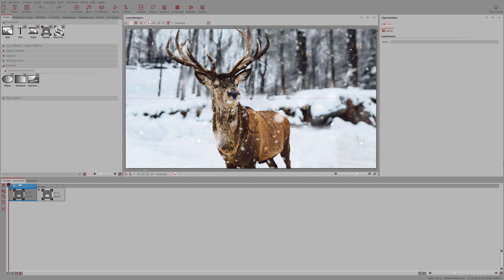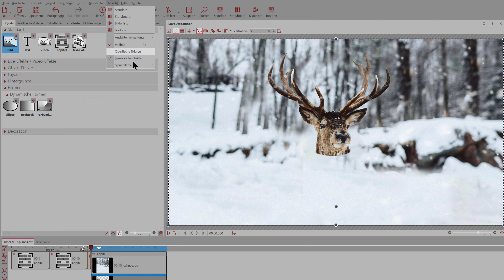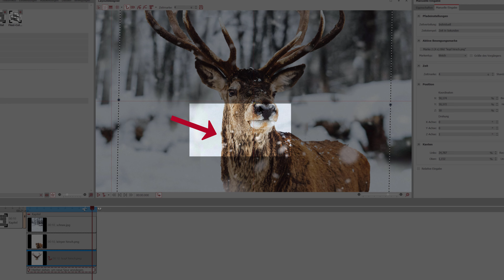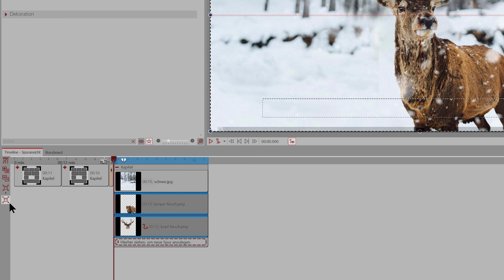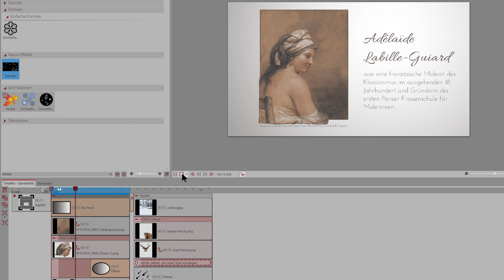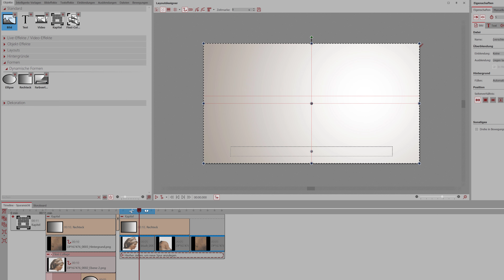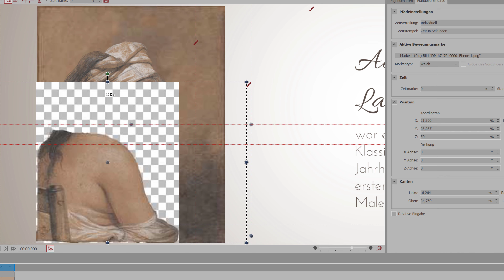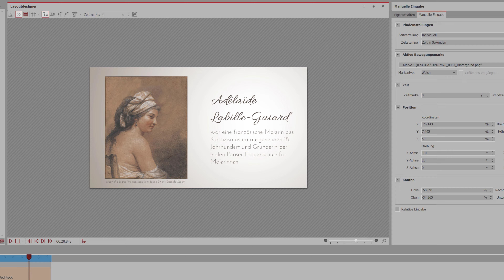ANLEITUNG | Bildteile bewegen ✨🖼️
Wenn wir Bildteile bewegen wollen, ist das Bewegungspfad-Werkzeug unerlässlich. Wie ein Hirsch mit dem Kopf nickt oder sich Teile eines Gemäldes in Bewegung setzen, das wollen wir uns heute ansehen. Erst gehen wir das an einem Foto durch, danach werden wir das berühmte Metropolitan Museum of Art besuchen, um eines der Gemälde zum Leben zu erwecken.

INHALT
0:00 Start
0:48 Bildteile bewegen: Hirsch
6:16 Live-Vorschau nutzen
6:43 Position anpassen
8:00 Bildteile zusammenfassen
9:53 Schnee einfügen
10:25 Bildteile bewegen: Kunstwerk
11:19 MET Museum
12:14 Bildteile fliegen ein
14:06 Kopf bewegt sich
15:54 Bewegung umkehren
16:10 Bildteile zusammen animieren
18:24 Abschied